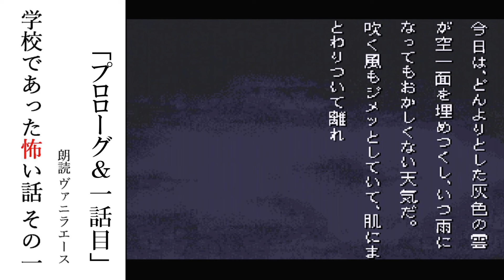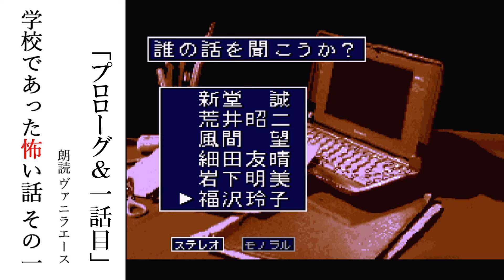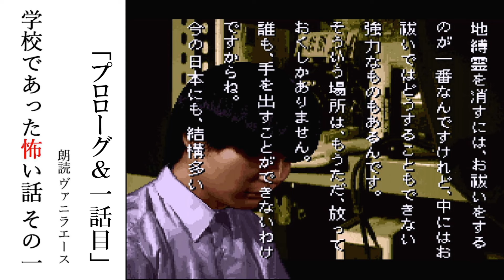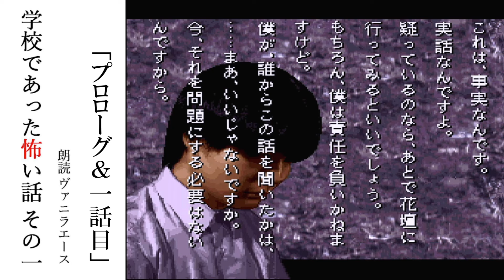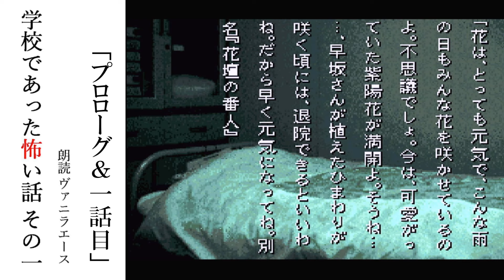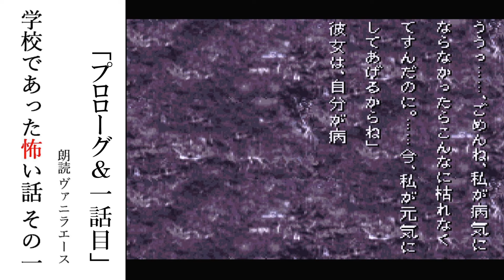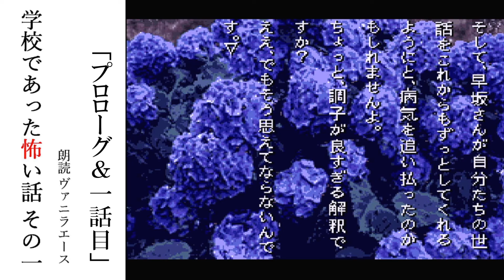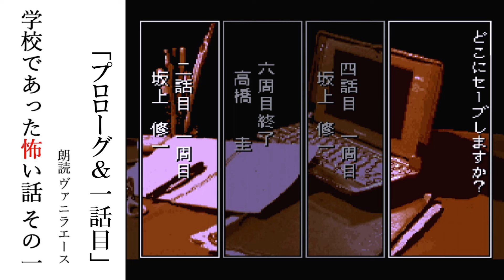フルボイス！？「学校であった怖い話」動画版その1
◆掃除用洗剤「アビリティークリーン」
◆接点復活剤「レトロゲーム復活剤」